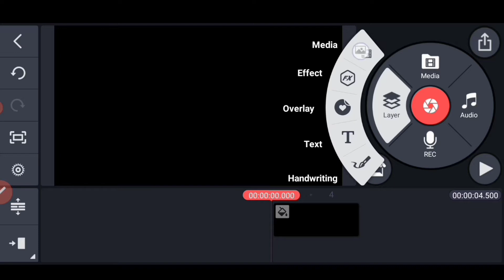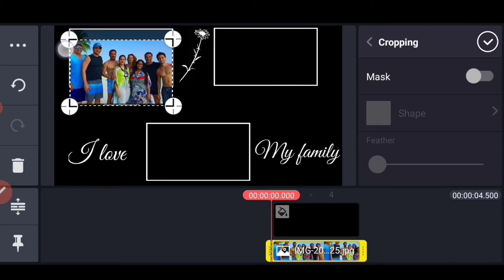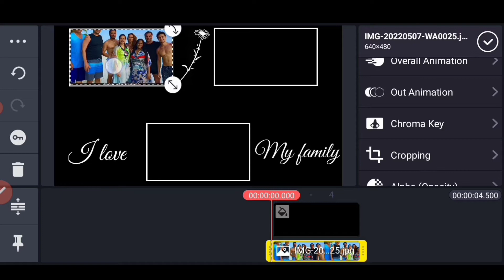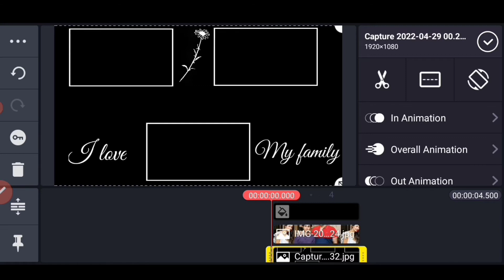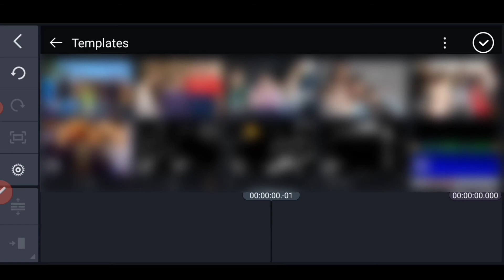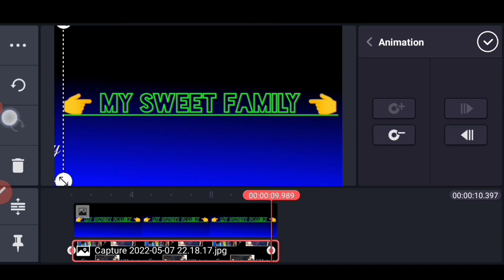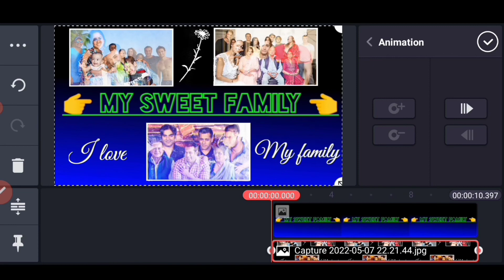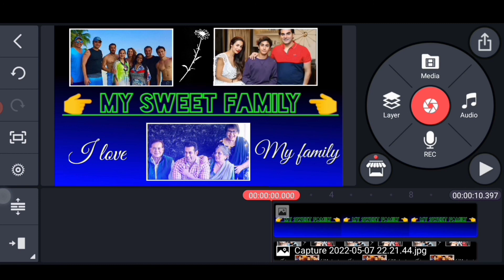Family kinemaster video editing | Happy family love video status editing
Dosto aj ki is video me bataya gaya hai ke kaise ap kinemaster ki madat se Happy family love video status editing kar sakte ho

{1}Family kinemaster video editing

{2}Happy family love video status editing

{3}How to make family status by kinemaster

{4}Family goals song status video

{5}Family whatsapp status video editing